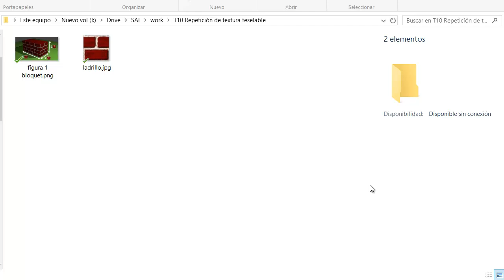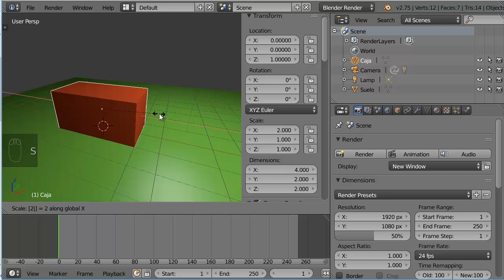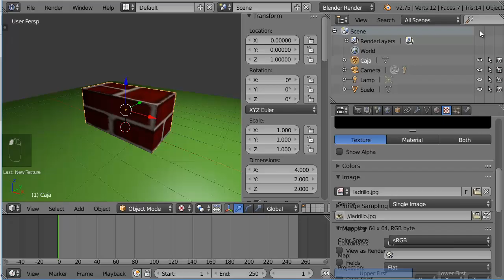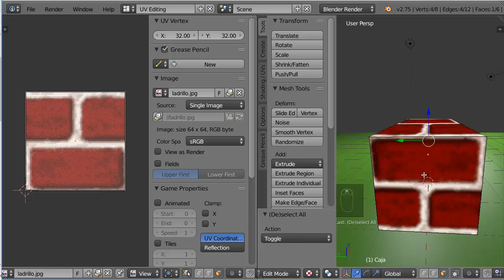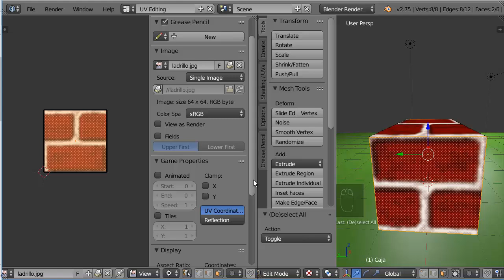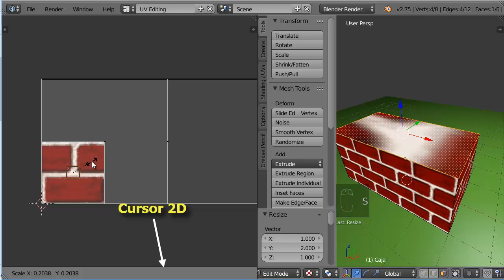T10. Repetición de textura teselable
Ejemplo donde se controla el número de repeticiones de una textura teselable según las dimensiones de un bojeto en cada dirección